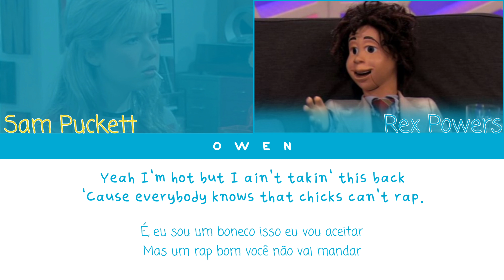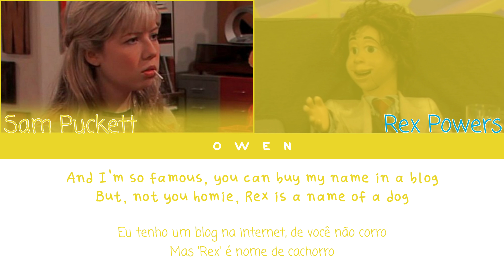Victorious & iCarly Cast (Sam & Rex) 'RAP BATTLE' Color Coded Lyrics (ENG/PTBR - tradução)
Artista: Jennette McCurdy (Sam), Rex